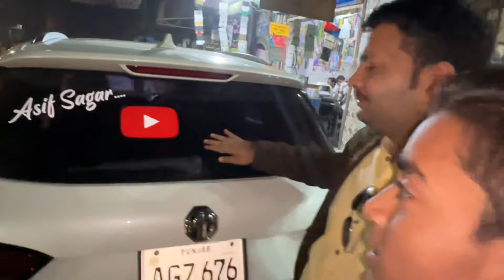Meri Lado Rani Par Kisi Ne Scratch Mar Diya 😡…